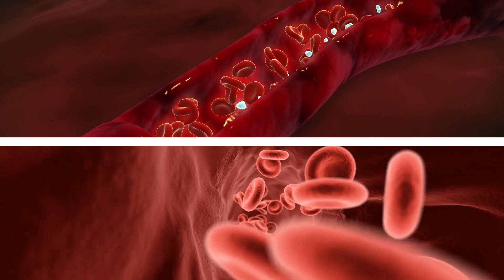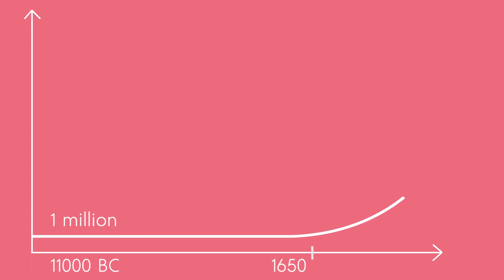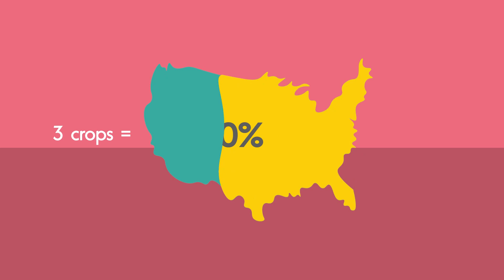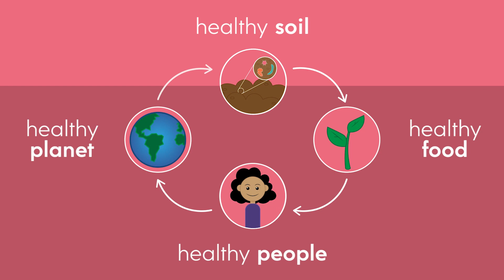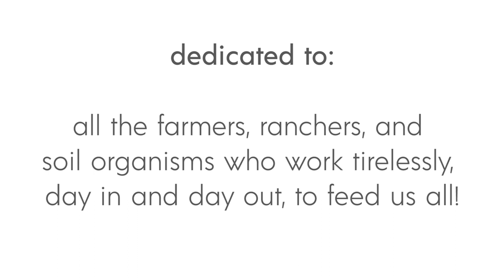The Story of Soil and Food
If you eat food, you depend on soil!

Soils are the foundation of life on earth - providing us with food, fiber, filtration of air and water, foundations for architecture and engineering, 'f'armaceuticals, and fun -- literally everything we depend on in our everyday lives! But how did it get like this, what's hiding beneath the surface, and how can we protect them to ensure a healthy future for all? Join us for a journey to the microcosmos and find out more about the solutions that lie right beneath our feet!

Dedicated to: All the farmers, ranchers, and soil organisms who work tirelessly, day in and day out, to feed us all!